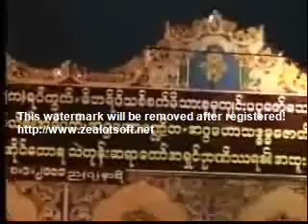U Nyanissara DhamaParLaSuToung ၈ ၁ ၂၀၀၁ အရွင္ဓမၼပါလဆုေတာင္း တရားေတာ္ ၁ 1